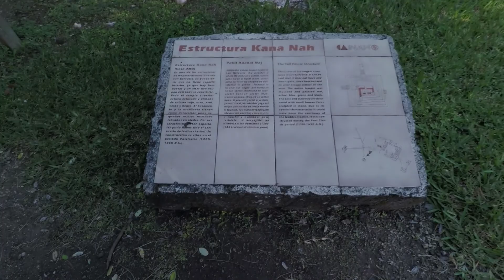Lukas' Cruise Musician Vlog // Cozumel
A rented jeep trip through Cozumel, Mexico with pals.

Check out LimeMusicEntertainment.com for more info on the process of becoming a cruise musician!